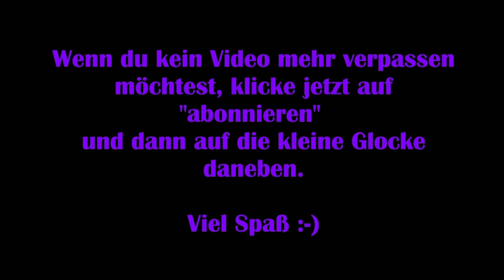God of War #37 - Tyr's verborgene Kammer [Lets Play] [Deutsch] 2K